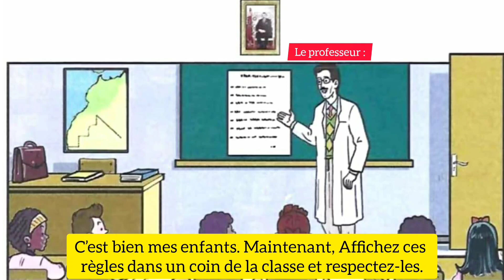Les règles de vie en classe oral semaine 3 et 4 unité 2 pour communiquer en français 5 aep page 58